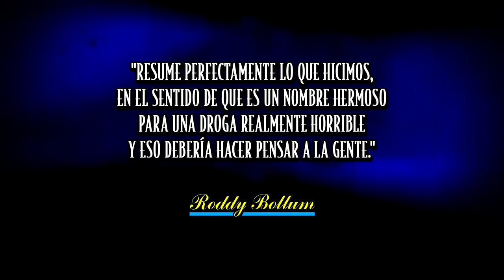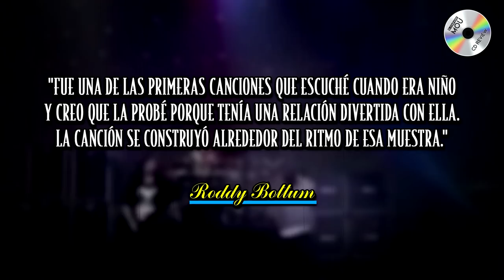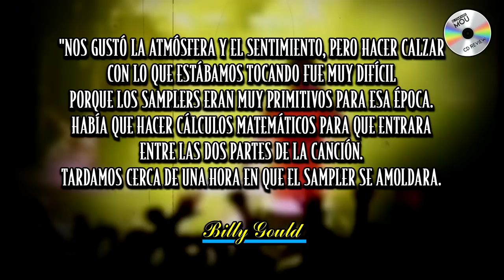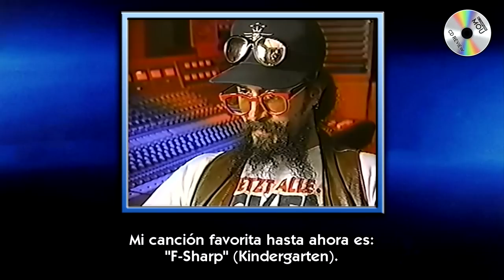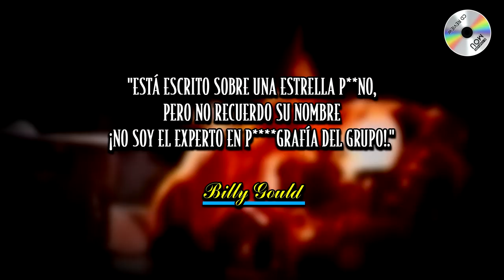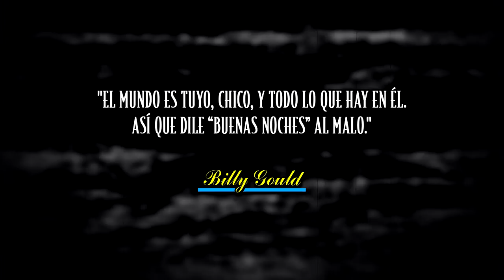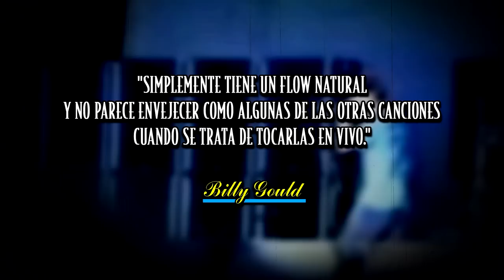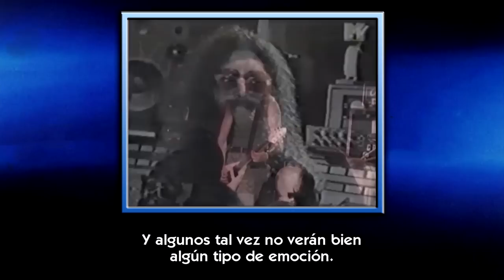💿 CD Review: Angel Dust, 30 años del hermoso monstruo de Faith No More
¿La música emocional tiene un gran efecto en ti?
Faith No More se echó todo el mundo al bolsillo con The Real Thing y aún así no quisieron repetir la misma formula, aquí revisamos "Angel Dust", el disco donde esta banda se atrevió a todo.

𝐓𝐢́𝐭𝐮𝐥𝐨 𝐝𝐞𝐥 𝐃𝐢𝐬𝐜𝐨: Angel Dust
𝐅𝐞𝐜𝐡𝐚 𝐝𝐞 𝐋𝐚𝐧𝐳𝐚𝐦𝐢𝐞𝐧𝐭𝐨: 08 de Junio 1992

𝐁𝐚𝐧𝐝𝐚: Faith No More
𝐌𝐢𝐤𝐞 𝐏𝐚𝐭𝐭𝐨𝐧: Voz, Samplers y Melódica
𝐁𝐢𝐥𝐥𝐲 𝐆𝐨𝐮𝐥𝐝: Bajo
𝐑𝐨𝐝𝐝𝐲 𝐁𝐨𝐭𝐭𝐮𝐦: Teclados, Coros y Samplers
𝐉𝐢𝐦 𝐌𝐚𝐫𝐭𝐢𝐧: Guitarra
𝐌𝐢𝐤𝐞 𝐁𝐨𝐫𝐝𝐢𝐧: Batería

𝐏𝐫𝐨𝐝𝐮𝐜𝐜𝐢𝐨́𝐧: Matt Wallace y Faith No More
𝐆𝐫𝐚𝐛𝐚𝐜𝐢𝐨́𝐧: Coast Recorders y Brillant Studios, San Francisco, California
𝐒𝐞𝐥𝐥𝐨: Slash Records, Reprise Records
𝐆𝐞́𝐧𝐞𝐫𝐨: Rock Alternativo
𝐃𝐮𝐫𝐚𝐜𝐢𝐨́𝐧: 62 Minutos

𝐂𝐃 𝐑𝐞𝐯𝐢𝐞𝐰:
00:00 - Introducción
01:15 - Angel Dust
08:14 - 𝐋𝐚𝐧𝐝 𝐎𝐟 𝐒𝐮𝐧𝐬𝐡𝐢𝐧𝐞
10:13 - 𝐂𝐚𝐟𝐟𝐞𝐢𝐧𝐞
12:22 - 𝐌𝐢𝐝𝐥𝐢𝐟𝐞 𝐂𝐫𝐢𝐬𝐢𝐬
17:12 - 𝐑𝐕
20:29 - 𝐒𝐦𝐚𝐥𝐥𝐞𝐫 𝐀𝐧𝐝 𝐒𝐦𝐚𝐥𝐥𝐞𝐫
22:49 - 𝐄𝐯𝐞𝐫𝐲𝐭𝐡𝐢𝐧𝐠'𝐬 𝐑𝐮𝐢𝐧𝐞𝐝
26:47 - 𝐌𝐚𝐥𝐩𝐫𝐚𝐜𝐭𝐢𝐜𝐞
31:24 - 𝐊𝐢𝐧𝐝𝐞𝐫𝐠𝐚𝐫𝐭𝐞𝐧
33:42 - 𝐁𝐞 𝐀𝐠𝐠𝐫𝐞𝐬𝐬𝐢𝐯𝐞
35:43 - 𝐀 𝐒𝐦𝐚𝐥𝐥 𝐕𝐢𝐜𝐭𝐨𝐫𝐲
38:12 - 𝐂𝐫𝐚𝐜𝐤 𝐇𝐢𝐭𝐥𝐞𝐫
40:32 - 𝐉𝐢𝐳𝐳𝐥𝐨𝐛𝐛𝐞𝐫
43:58 - 𝐌𝐢𝐝𝐧𝐢𝐠𝐡𝐭 𝐂𝐨𝐰𝐛𝐨𝐲
45:54 - Let's Lynch The Landlord (Virus 100)
47:38 - The Shuffle Song / Seagull Song (Angel Dust Sessions)
49:00 - The World Is Yours (Who Cares A Lot?)
51:18 - Guns N' Roses / Metallica Stadium Tour 1992
54:09 - 𝐄𝐚𝐬𝐲
58:00 - As The Worm Turns (Angel Dust Sessions)
59:40 - Das Schutzenfest (Songs To Love Make To)
1:00:58 - Another Body Murdered (Judgment Night - OST)
1:04:32 - Angel Dust Era
1:11:33 - Cierre